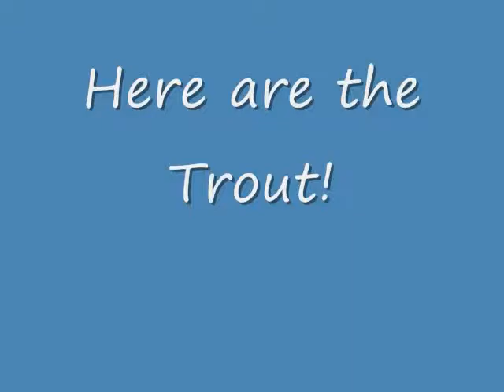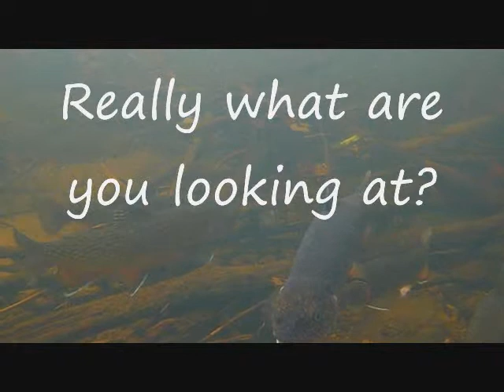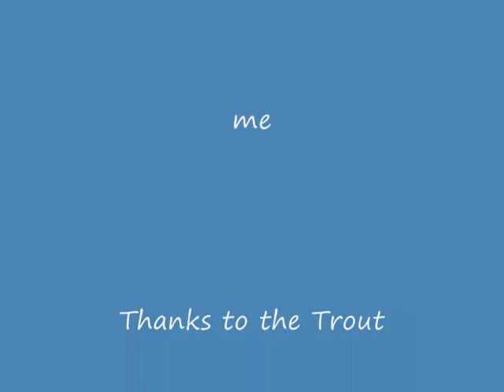stocked09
Trout stocked on RI 09!